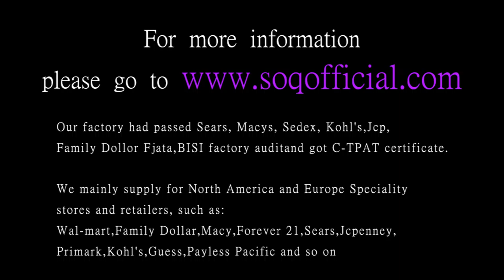Firefox Ring Lady Full Diamond Open Ring